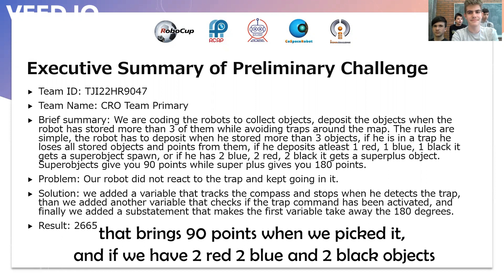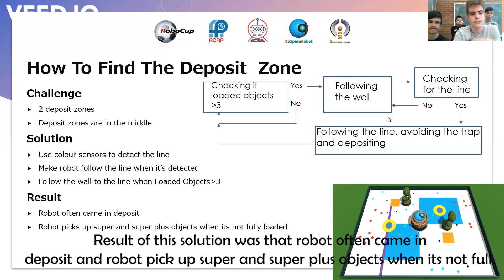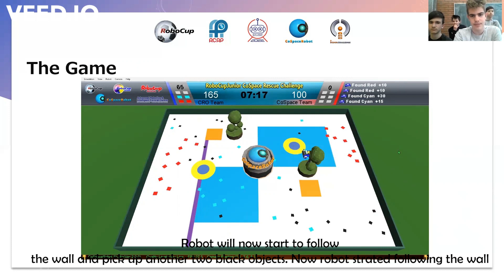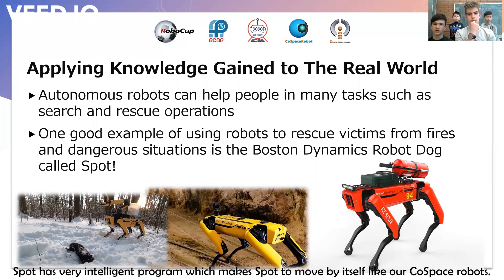TJI22.9.1 - HR9047 - Finalist Presentation - RCJ Rescue Simulation (CoSpace) Primary - RCAP-TJI2022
Category:       RCJ Rescue Simulation (CoSpace), Primary
Team ID:         TJI22HR9047
Team Name:  CRO Team Primary
Institution:      Centar izvrsnosti Varaždinske županije
Region:           Croatia

The award consists of five categories:
𝗣𝗲𝗼𝗽𝗹𝗲’𝘀 𝗖𝗵𝗼𝗶𝗰𝗲: in recognition of Sharing Video with 𝙈𝙤𝙨𝙩 𝙇𝙞𝙠𝙚𝙨
𝗘𝗱𝘂𝗰𝗮𝘁𝗶𝗼𝗻𝗮𝗹 𝗩𝗮𝗹𝘂𝗲: in recognition of Sharing Video with 𝙃𝙞𝙜𝙝𝙚𝙨𝙩 𝙒𝙖𝙩𝙘𝙝 𝙏𝙞𝙢𝙚
𝗖𝗼𝗺𝗺𝘂𝗻𝗶𝘁𝘆 𝗔𝘄𝗮𝗿𝗲𝗻𝗲𝘀𝘀: in recognition of Sharing Video with 𝙈𝙤𝙨𝙩 𝙎𝙝𝙖𝙧𝙚𝙨